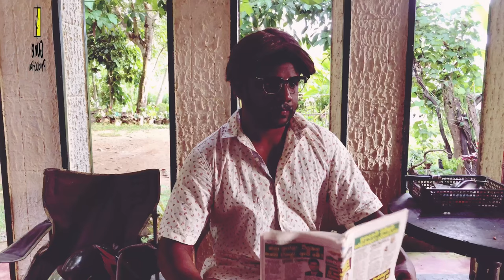Brother’s - සහෝදරයෝ | සහෝදර ප්‍රේමය